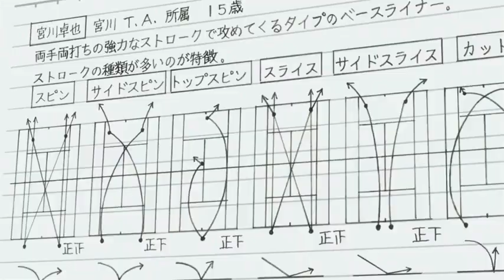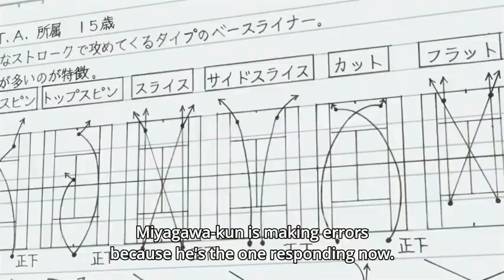Baby Steps - Maruo holds out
Anime - Baby Steps